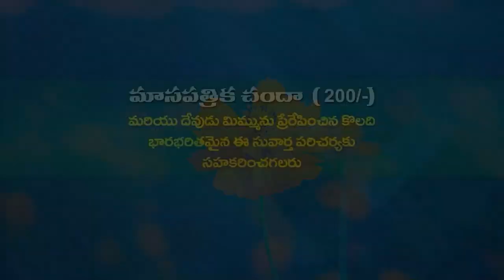01 04 2023 Anand kumari garu అంశం: శుభ శుక్రవారం